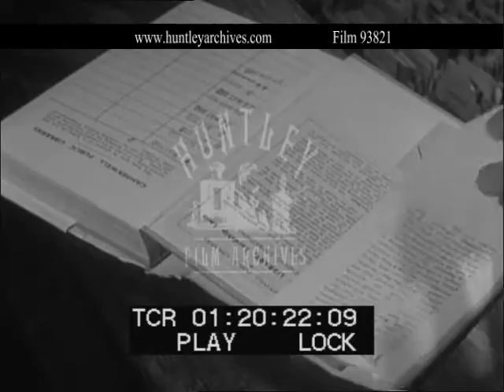Camberwell Libraries. Archive film 93821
Camberwell, London, 1950's.  A wrought-iron gate, people passing in front and behind. A librarian issuing books. She speaks to a borrower. Close-ups of each, talking. Close-up of the books being issued. Close-up of boxes of book-tickets. A ticket is inserted into a book & the book closed. The borrower speaks. Four more shots of books and ticket boxes in use. Man selects book from shelf, opens it. Books on shelves; commentary gives numbers of books in collection. Overview of library, with tables and chairs. A librarian and a library user beside reference shelves, card indexes in foreground. Librarian finds book for a student. With the student, the librarian consults a file drawer below the card index, selecting a picture.